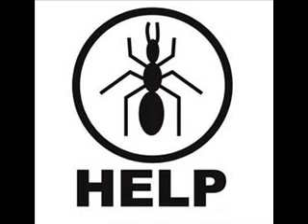Hormigas en la pared La cancion del mono